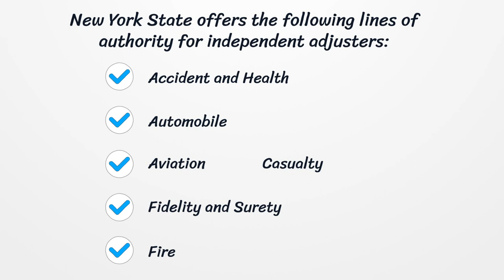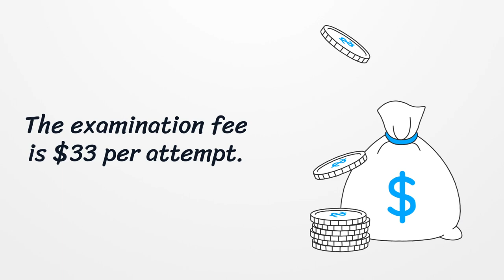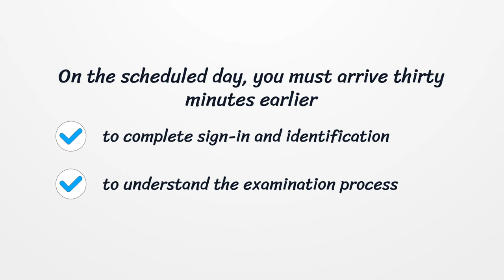New York Adjuster License - What You need to get started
On our page, you’ll get the latest detailed information on getting a New York Adjuster License.  Here you can find how to apply for your license